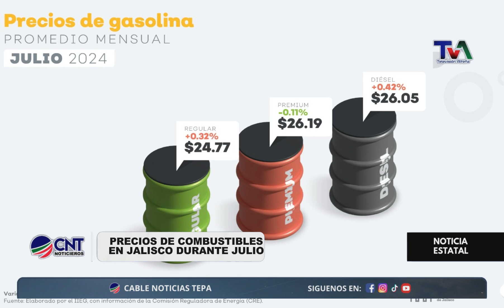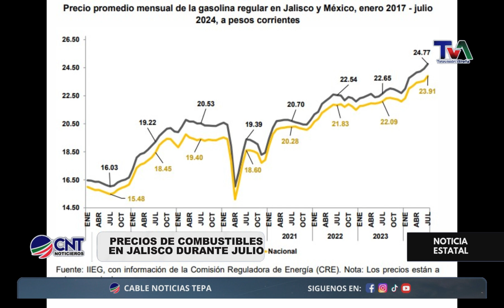Precios del Combustible en Jalisco Durante Julio | Tendencias y Cambios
En este video, analiza los precios del combustible en Jalisco durante el mes de julio, Descubre cómo han fluctuado los precios.